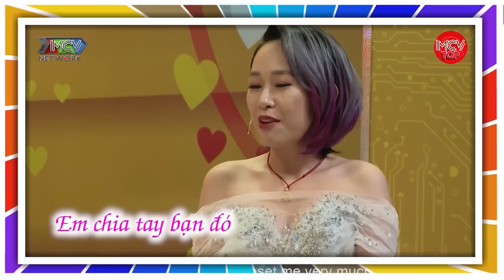Tình Yêu Thần Tốc Gặp 3 Lần Đã Đi Nhà Nghỉ, Ngủ Xong Hoảng Hốt Bác Sĩ Bảo Cưới | Vợ Chồng